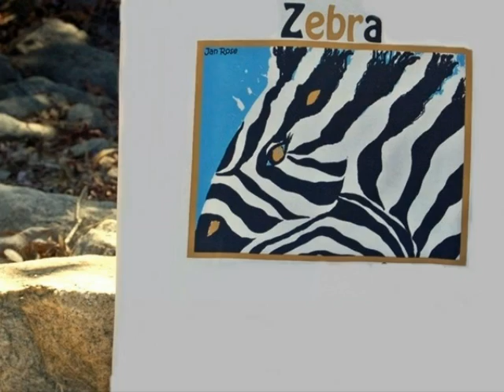Kisseyfish whimsical art for your precious ones!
for whimsical art for your precious ones!
We are not the owner of music sampled in video.
Track 2: 'Da, Da,Da' by Chantae Cann feat. Snarky Puppy
to purchase mp3